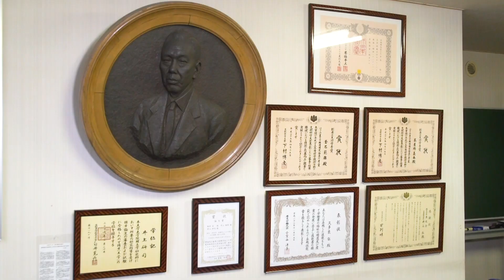いわてで輝く若手人財ＰＲ動画 008 (株)東光舎 岩手工場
いわてのものづくり・地域産業の現場から　挑戦者たちの物語　メイク ユア ドリームズ
企業名：（株）東光舎　岩手工場（岩手町）
事業内容：理美容ハサミの製造

岩手県内のものづくり・地域産業の現場で活躍する若手人財をご紹介